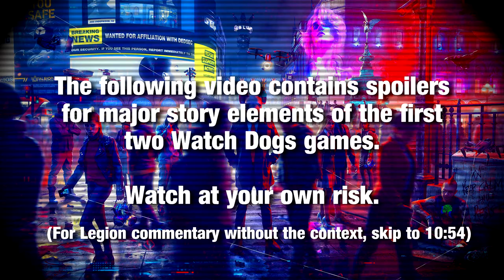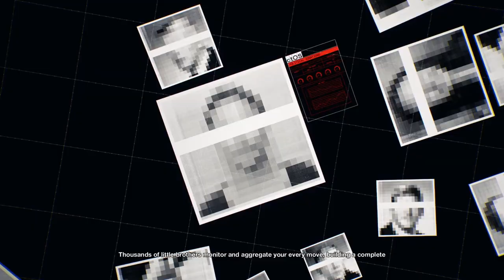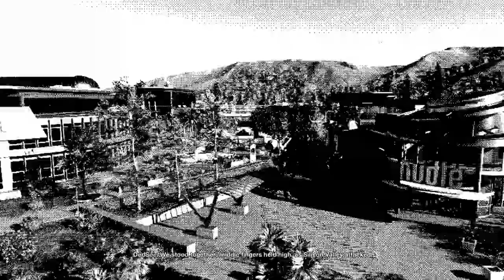How Legion Fixes Watch Dogs' Biggest Problem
Watch Dogs is a series that has had serious ups and downs as far as public reception to both gameplay and story. As the gameplay trends in an observably upward trajectory, the slack that needed to be picked up existed prominently in the franchise's narrative department.
That's where Watch Dogs: Legion comes in, with its new approach to crafting a protagonist, after Aiden Pearce and Marcus Holloway had their own share of issues. Gone are the preset heroes - at least until the Season Pass rolls around - it's up to you to craft your own tale now.

In this video, you'll learn about where (in my opinion) Ubisoft has failed previously, where they've succeeded, and why Legion's radical shift in how the game structures its narrative just makes sense for the franchise.

CHAPTERS:

00:00 - Introduction
01:18 - Watch Dogs 1 & Aiden Pearce
06:11 - Watch Dogs 2 & Marcus Holloway
10:54 - Watch Dogs: Legion

GAME FOOTAGE USED:

Watch Dogs
Death Stranding
Persona 5